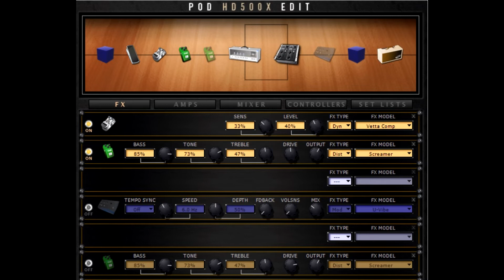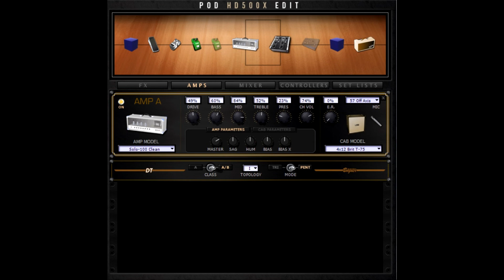POD HD500X Blues tone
Rythm guitar: bridge pickup (clean)
Solo guitar: neck pickup + gain (Tube Screamer 1, FS2)
Recorded using a Harley Benton SC Custom.